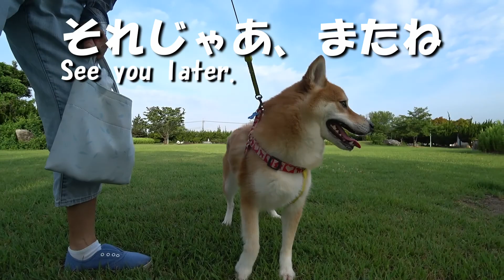Mixed breed dog MALO & KENKO/飼い主の雑談中もじゃれ合う～Playing with each other while owners enjoy chatting.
2018年7月3日朝、マロとケンコが大月公園で遊んでいたら、柴犬っぽいワンちゃんが来たよ。チョコちゃん、4歳だよ。そこで、パパママさんはチョコちゃんの飼い主さんと雑談し始めたけど、マロとケンコは気にせずにじゃれ合ったよ。ごめんね～。音楽素材：Party table/written by Phalene